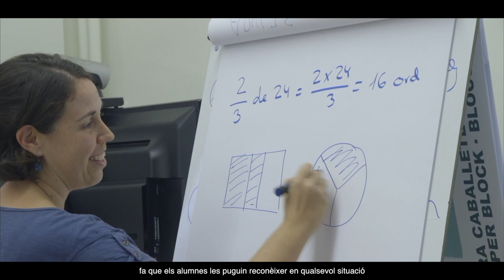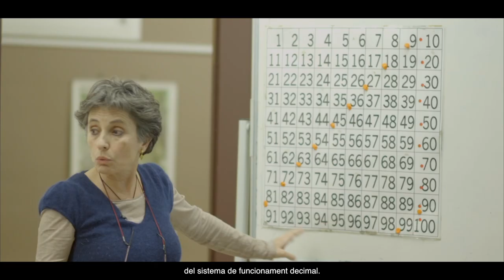AraMat. Mòdul 1. Resum del mòdul. 10 conceptes clau